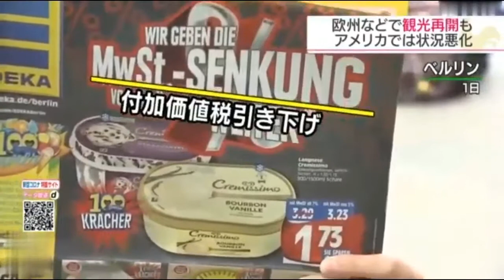ドイツで消費税の引き下げ？新型コロナ対策で始まる！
ドイツでは、景気対策として、日本の消費税にあたる”付加価値税”の税率の引き下げが始まりました。税金の負担を減らし、消費を後押しすることで、経済の回復につながるか注目されています。
ドイツでは1日から、半年間の限定措置として、日本の消費税にあたる”付加価値税”の税率が19％から16％に引き下げられたほか、食料品などに適用されている軽減税率も7％から5％に引き下げられました。
経済政策に関する調査などを行っているドイツ経済研究所によりますと、今回の措置で、1世帯当たりひと月で最大116ユーロ、日本円でおよそ1万4000円余り家計の負担が減るということです。
”付加価値税”の税率引き下げは6月、ドイツ政府がまとめた景気対策の柱で、減税の規模としては200億ユーロ、日本円で2兆4000億円に上り、新型コロナウイルスで深刻な打撃を受ける経済の回復につながるか注目されています。